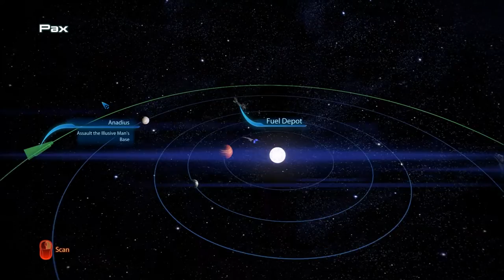Let's Play Mass Effect 3 (Blind), Part 142: Priority - Cerberus Headquarters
(Part 1 of 3) Featuring some quiet (or not so quiet) time with Liara, and another Intro Kid dream. Then at last, the attack on Cerberus!